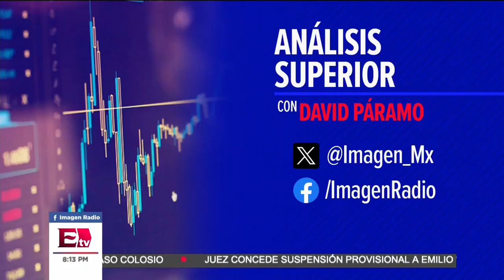El gasto en salud de México es poco y está mal aplicado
Según Judith Méndez, Especialista en salud y finanzas públicas del CIEP, el Informe de la OCDE resalta que en México, el gasto en salud es insuficiente y mal gestionado. A pesar de destinar 10 mil pesos, la brecha se amplía especialmente con el acceso a servicios de salud a través del IMSS-Bienestar. Méndez critica que la actual reforma en salud, que busca universalizar el acceso a la salud mediante la creación de IMSS-Bienestar, carece de un presupuesto adecuado y sostenible, similar a lo ocurrido con la fundación del Insabi y del Seguro Popular.